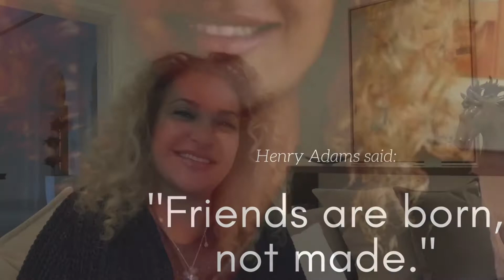Friends Are Born, Not Made- English Version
Relation with oneself, People & Karma